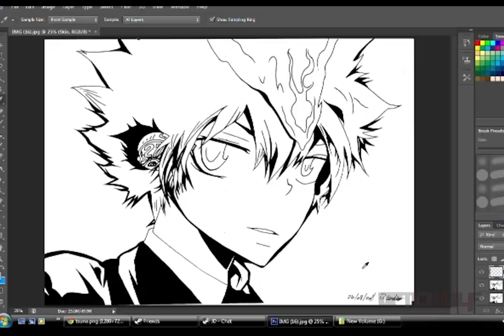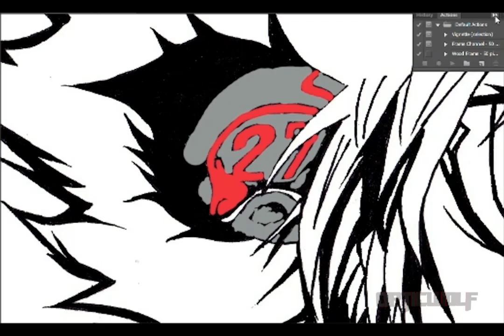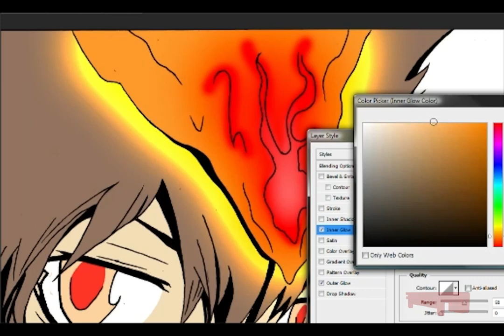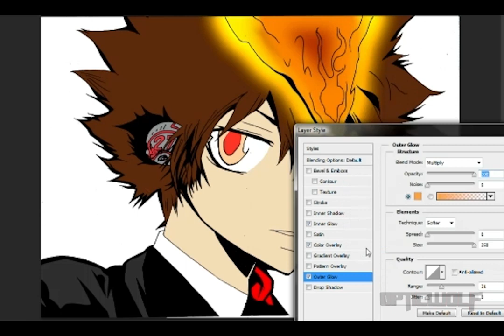Tsuna sawada Speed Painting Part 1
A speed painting/clouring of a picture of tsuna that i drew last year